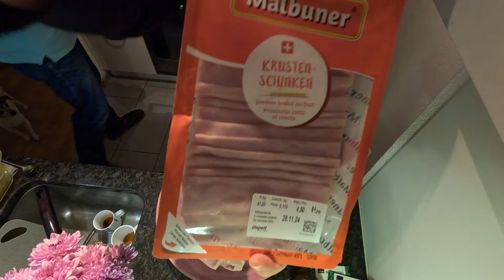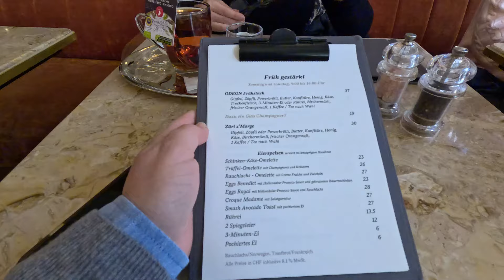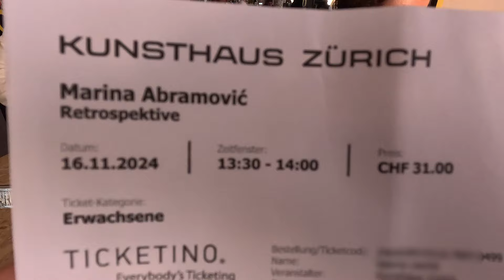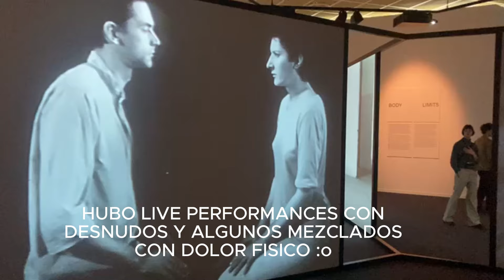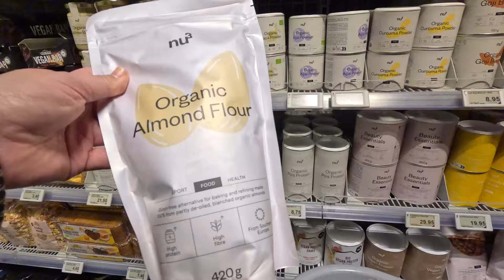vlog 🇨🇭 Caminando en Zurich con mi amiga 👯‍♀️ Mi Vida en Suiza 👀 Val en Zurich 🎥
Te invito a acompañarme a una tarde en Zúrich, con una de mis mejores amigas! Sandrita es de esas amigas muy acá de mundo, ha vivido en muchos países, es pintora, y siempre esta enterada de las mejor exposiciones de arte en la ciudad! Me invitó a la exposición de una artista mundialmente conocida quien es la punta de las instalaciones! Es una artista muy polémica y hay a quienes su arte les parece fuera de todo límite!
Después de ahí nos fuimos a pasear por la ciudad y a que mi amiga comprara un sueter y algunos otros productos nutritivos. Al regresar a mi moto, me topé con una manifestacion! Pero afortunadamente la policía estaba en todo momento presente! Ya después, me regreso en moto a mi casa y te invito a que disfrutes el paseo en moto por una de mis ciudades favoritas en todo el mundo mundial: ZURICH

Por favor comparte mis videos! :)

FACEBOOK: Mexicana en Suiza Val Vlogs

Inscribete en mi Canal...☻☻☻